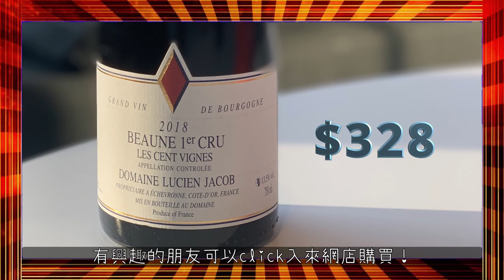Botshock Tasting Room - Domaine Lucien Jacob, Beaune 1er Cru "Les Cent Vignes" Rouge 2018 | 齊齊品酒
小編Charmaine同你介紹同品嚐Burgundy小眾美酒，而家仲有特價優惠，即時click入嚟睇睇！購買任何產品滿$1,000，仲可即時使用電子coupon，減多$100！(Check Out時輸入PKBALL)

優惠期都3月31曰﹐快啲搶購！